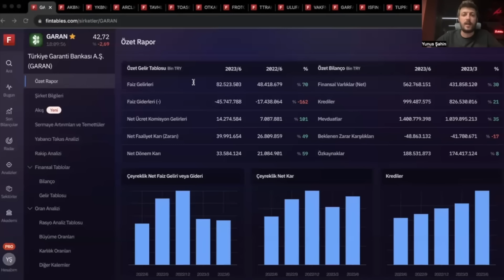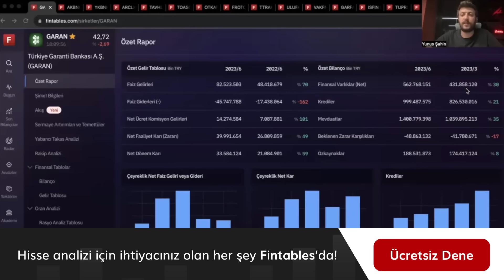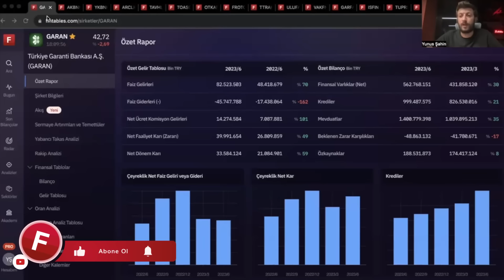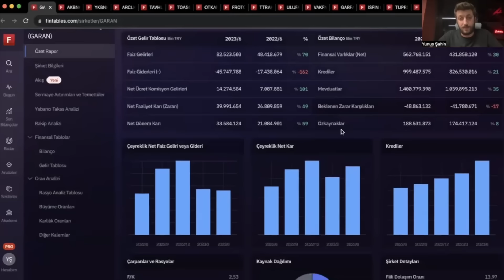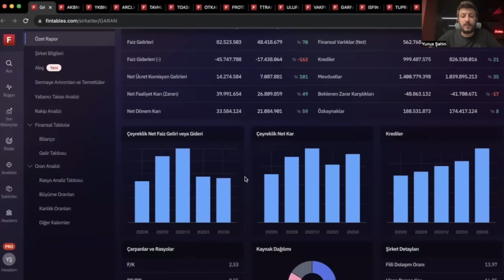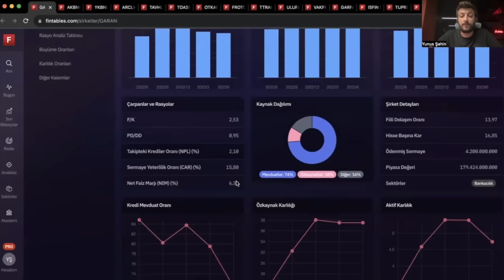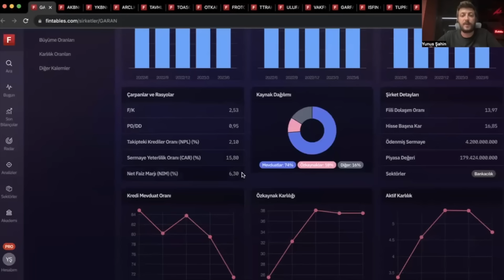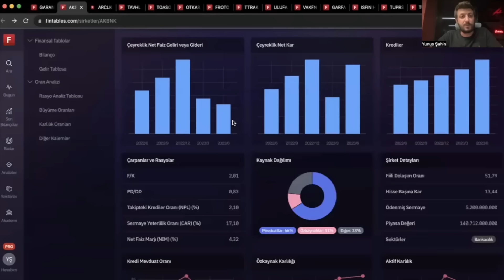2023 2. Çeyrek Bankacılık Değerlendirmesi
Kurucu ortağımız Yunus Şahin, 2023/6 Bilanço Değerlendirmeleri #1 Webinarında Bankacılık sektörünü değerlendirdi.

Siz de hemen Fintables PRO abonesi olun, webinarlarımızı kaçırmayın!